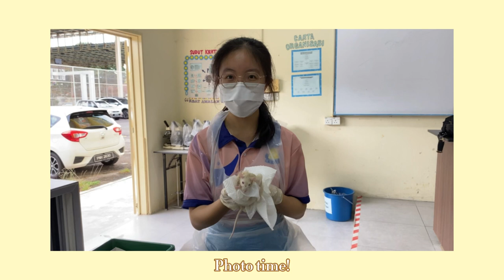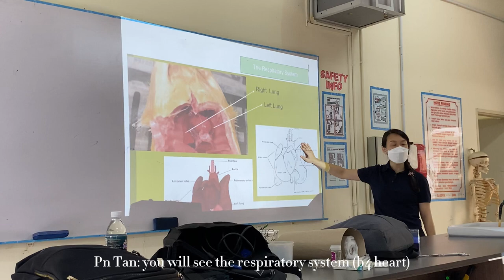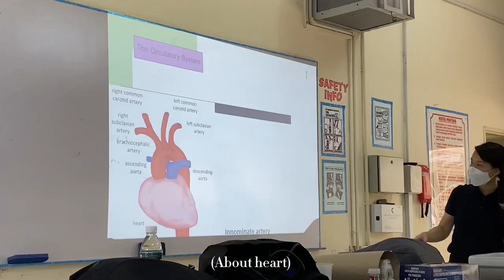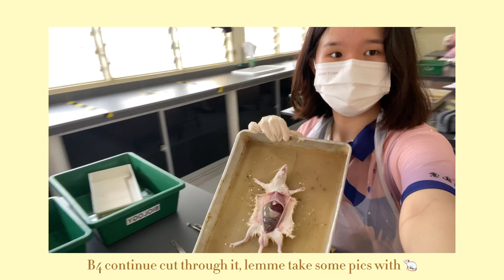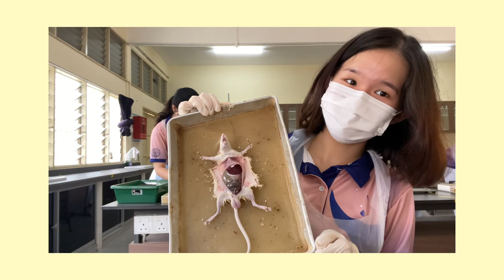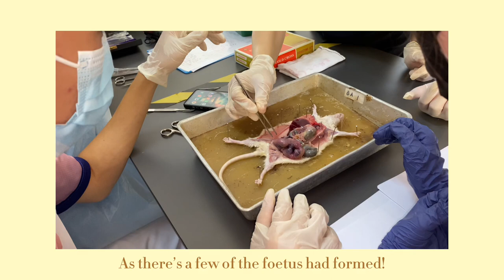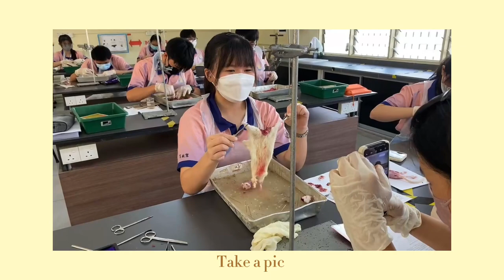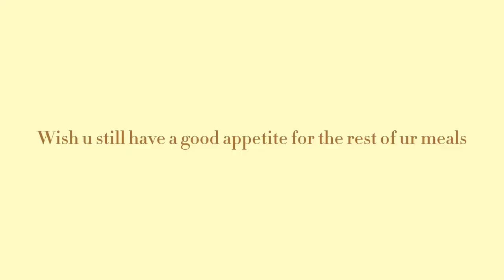STPM Vlog | Biology RAT DISSECTION in Form 6 中六生物实验 解剖老鼠🐁🤍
tbh, I feel nothing at first but enjoying the rest of the moment when i really take the hands-on for this RAT DISSECTION experiment!
We even seen the foetus in the fallopian tube of the rat which seriously amazed and shocked to us.

Besides experiment documentary, this vid is also recorded as a small clip for my Form 6 School Life VLOG as a Biology Student.
Hope U enjoy these clips and ur school life too!

- INTRO -
00:00-00:20

- Before we start -
When RAT still alive   00:20-00:38
Knock the RAT down 00:38-01:08
Set ourself up             01:08-01:50
Disinfecting RAT         01:50-02:40
Clean n dry out RAT   03:40-03:56
YELLOW chitchat       03:57-04:33
Briefing Time              04:33-05:45

- Rat Dissection Experiment -
05:45-07:05

- Dissection Special clips! -
Heart Beating             07:05-07:12
Roughly intro organs 07:44-07:55
PregnantRAT + baby 07:55-08:35
Respir sys + heart     08:35-08:48
Let’s cook organs     08:48-09:17
Cut through Testis    09:58-10:10

09:17-09:50

- In Progress -
09:51-10:10

- CLOSING / OUTRO -
10:10-10:30